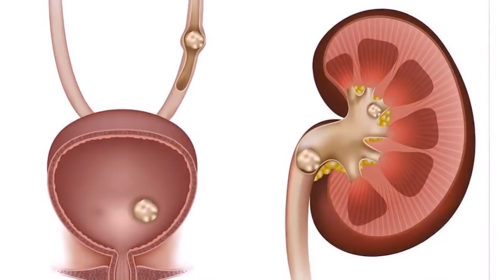2 Махсулот Оркали Буйрак Ва Ковукдаги Тошлардан Халос Булиш Сири